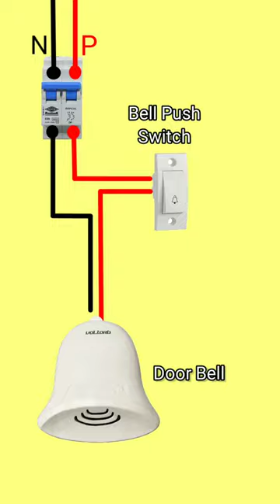How to do Door Bell Connection| Door Bell ki Wiring kese kare